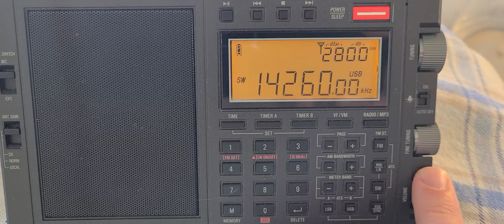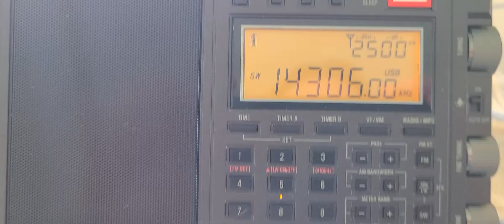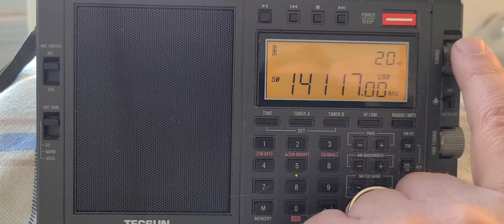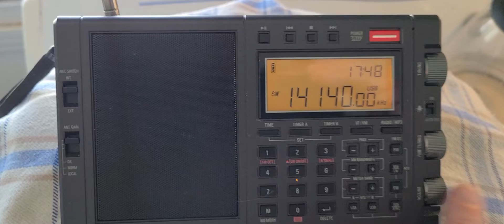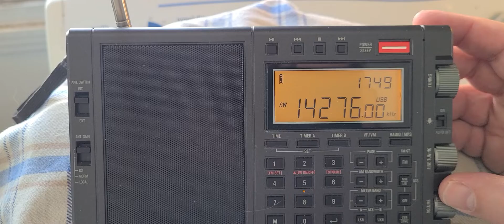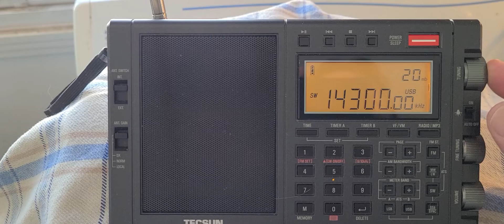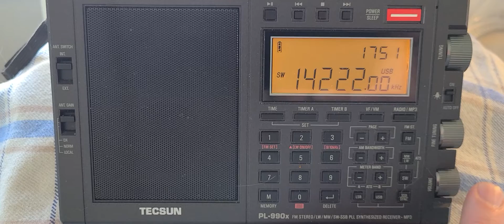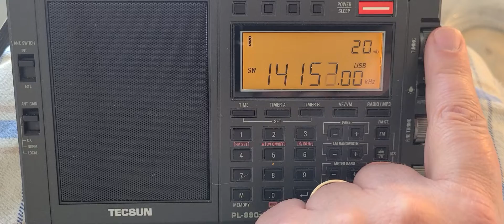Tecsun PL-990x Manual tuning 20 meter band amateur radio USB mode using Telescopic antenna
20 meters band scan using the Tecsun PL-990x, love the precision in SSB tuning